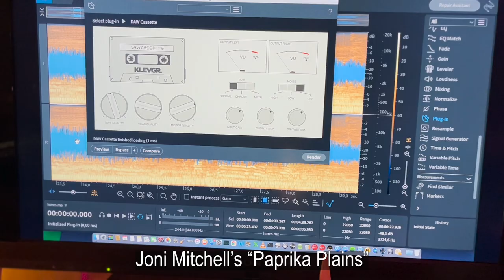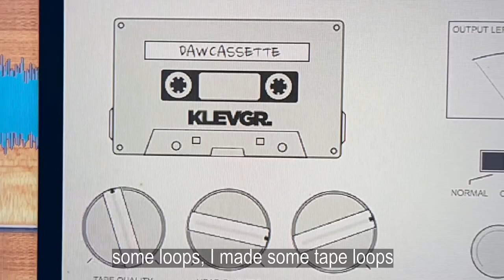Valerio Cosi - The Aqueduct Walk (Full Trailer)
My new album is called "The Aqueduct Walk" and is out now, Dec. 6th on Longform Editions.

1. The Aqueduct Walk (33:54)

All music and instruments / produced, mixed, recorded by Valerio Cosi (2023).
Mastered by Simon Scott of Slowdive at SPS Mastering (fall 2023).
Video works: Mauro Corvaglia